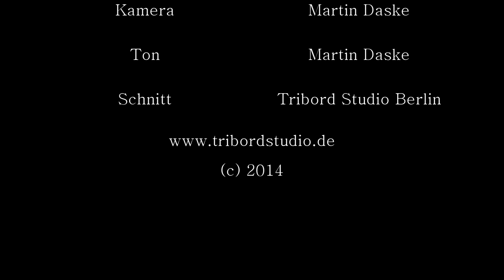Martin Daske: Unterwaerts (2003) for piano solo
1. Unterwärts
Martin Schneuing, Klavier